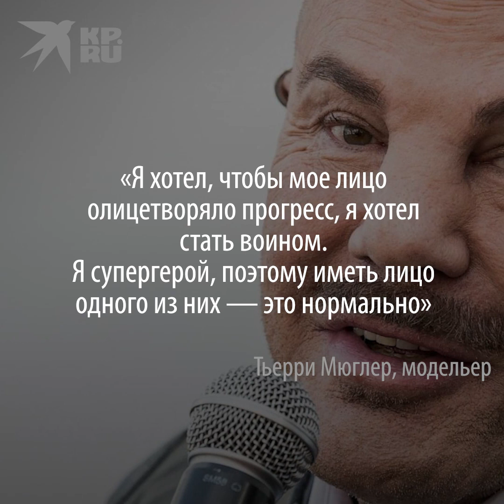Скончался известный модельер Тьерри Мюглер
Его вдохновляла Алла Пугачева и научная фантастика. Его показы перевернули мир высокой моды, превратившись в шоу, а его духи Angel бросили вызов легендарному № 5 Chanel. 23 января не стало легендарного Тьерри Мюглера